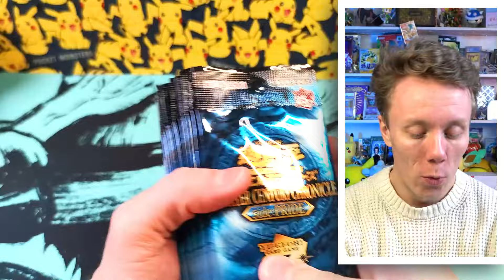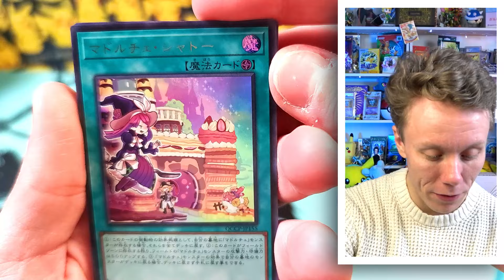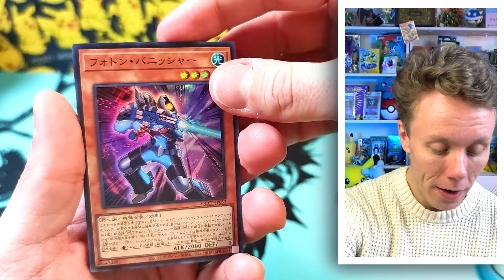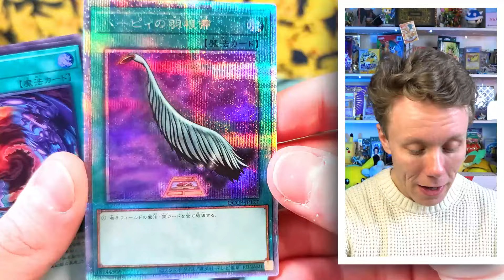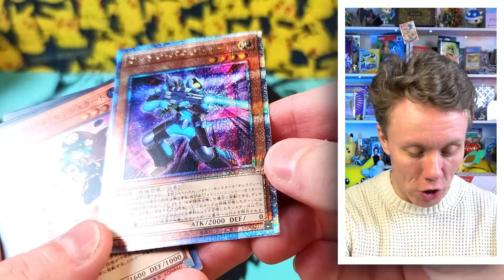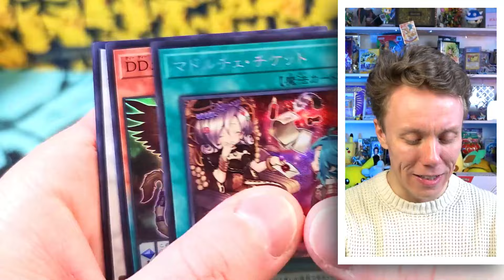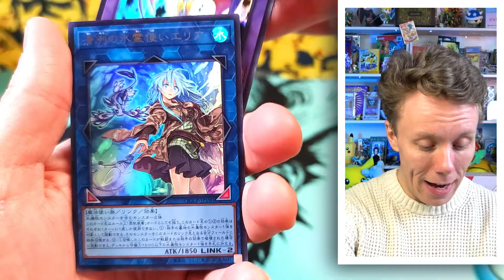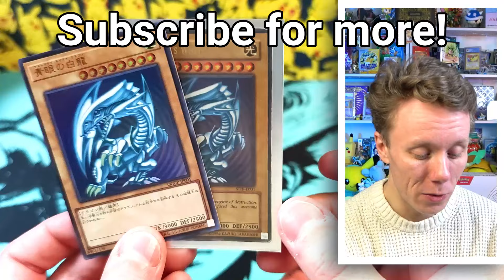HOW MANY PULLS?! Yugioh Quarter Century Side Pride Unboxing!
This Yu-gi-oh Quarter Century Chronicle Side Pride box was AMAZING! How many Quarter Century Rares? How many Ultimate Rares? And BLUE EYES WHITE DRAGON?!

Welcome back for more yugioh cards! Today, we're opening up more yu-gi-oh cards, and this time is the Side: Pride set!

There are a lot of great cards in this set, including the Winged Dragon of Ra and Obelisk the Tormentor, Blue Eyes, Red Eyes Black Dragon; it's jam packed!

Bob is a British geek, living in Japan, loving all things nerdy! He's here to bring you all things related to Japanese Pokemon Cards, the One Piece TCG, and all other card games such as Yu-Gi-Oh and the NEW Dragonball Super Fusion World Set!

Chapters